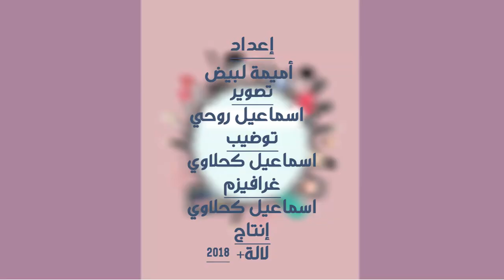كوني الأجمل.. خطوات بسيطة لتحصلي على مكياج عيون ناجح مع خبير المكياج ميمو